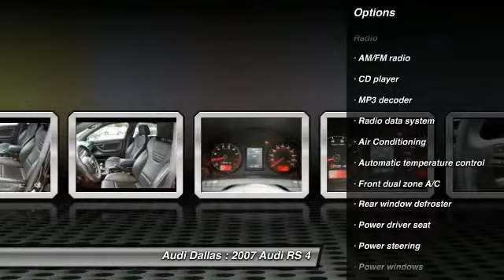2007 Audi RS 4 Fort Worth,Certified Audis,Pre-Owned Audis,PreOwned Audis,Magna Elite Dealer 7N905018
2007 Audi RS 4 4.2L

Audi Dallas
5033 Lemmon Avenue

Navigation System. Barely broken in. Yes, those are the actual miles! Be the talk of the town when you roll down the street in this low-mileage 2007 Audi RS 4. This RS 4 is as fresh an example as you'll find on the market and will still look as good as new for years to come.